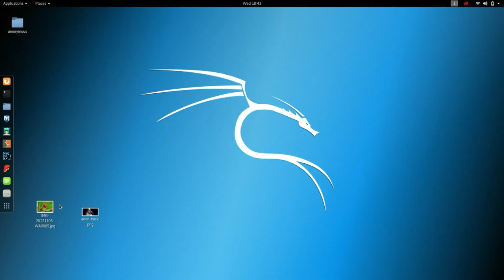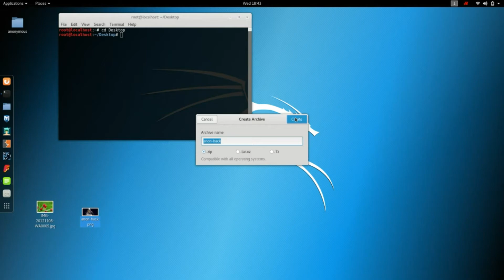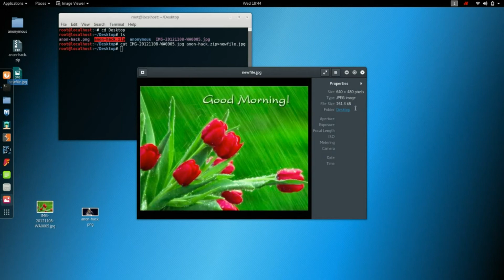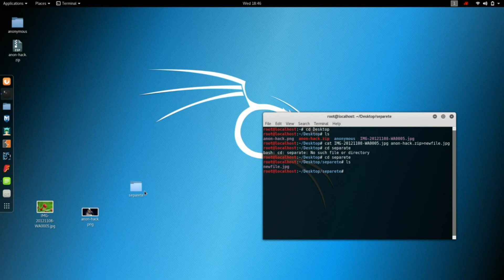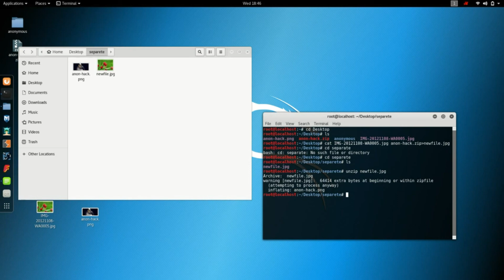#1 HIDE ONE IMAGE INTO ANOTHER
this is just about merging one doc in another in tamil language.this video is for educational purpose only!.our facebook page @electronic noob.pls like and subscribe this channel for more videos like this.